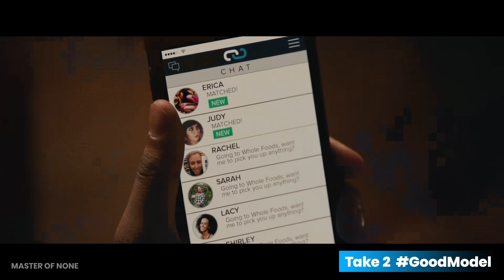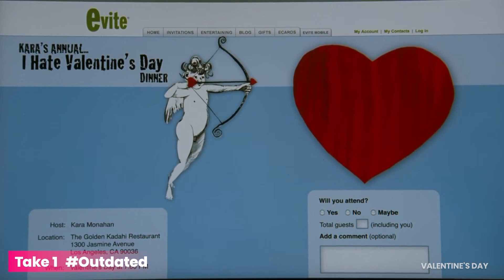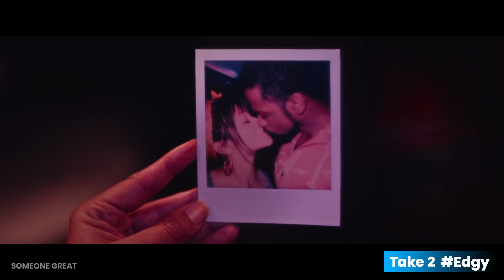Do Rom-Coms Teach Us How to Love or Ruin Love? | Take Two | Netflix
Are romantic comedies toxic? Take 1 will argue that rom-coms ruin us for love, by propagating unrealistic and harmful ideas about what romance should look like. Take 2 will posit that rom-coms help us love by setting a high bar for the magic we should expect from relationships.